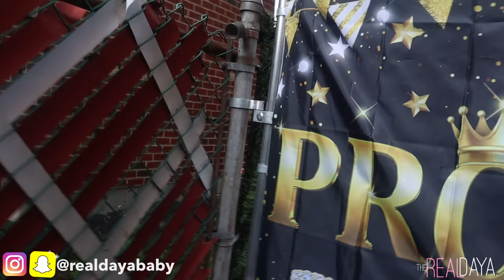PROM 2023 GRWM + SEND OFF VLOG! Hair, Nails, Lashes, Brazilian Wax, Makeup & More Ft: Ossilee Hair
This is my new channel, my old content is still up on Dayana’s Life if you want to binge watch more of my videos, but this is where i’m active now 💞.

Please be mindful that I DONT promote replicas.

4x4/5x5/13x4 Top Selling Straight HD Lace Wig

13x4/13x6/360 Body Wave Wigs:

13x4/13x6/5x5 Deep Wave Lace Front Wigs